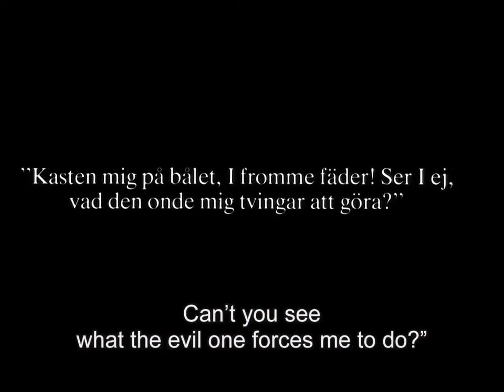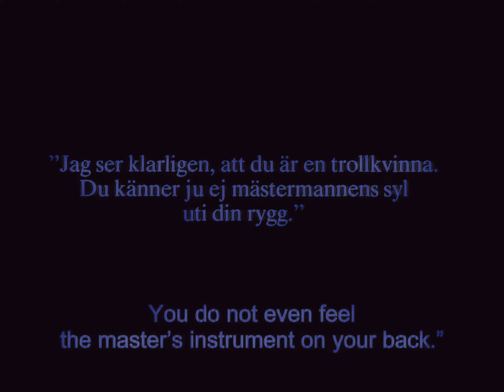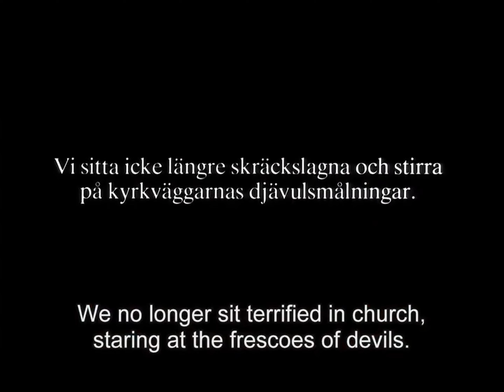Grief & Loss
Grief & Loss Music Video from Haxan EP

Lyrics

Embrace the ache, it's all that's left
In heartache's theft, I am bereft

[Verse 1]
Eyes staring at the ground below
Tear tracks merge where the streetlamps glow
A rhythm in my temples plays
The symphony of darker days
In silence, through the city, I roam
Head's pounding like the beat of a drum

[Verse 2]
Heartbeat syncing with the city's hum
A ghost of love that's come undone
In shadows where the lonely ones march
Burdens heavy, the night pitch dark
In the neon grip of this cold peace
A heavy heart!

[Verse 3]
Shards of memories cut through the dark
I nurse my pain, alone in the park
Melancholy's hold, tight and stark
I've lost the light, I've missed the mark

[Chorus]
Silent whispers, neath the city glow
As I tread on dreams that shattered slow
Gazing into the abyss of the night
I've embraced my fate, no strength left to fight
The city cries, with sorrow, the fall!
Staring blank at the crumbling walls
The echo of your laughter in these empty halls

[Verse 4]
I blend with the mist that the skyline paints
Each heartbeat a reminder of my restraints
The pulse of loss with every step I trudge
In this dystopic love, my soul won't budge